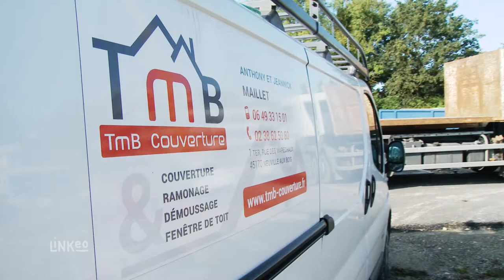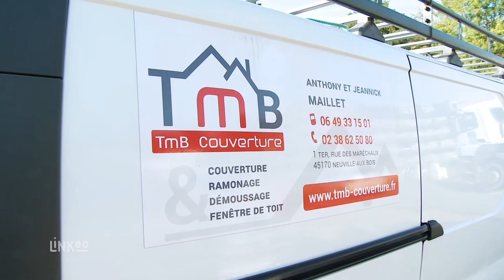Couvreur, charpentier, toiture toutes tuiles, zinc, Velux : TMB COUVERTURE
Couvreur charpentier dans le Loiret, TMC Couverture s'occupe de vos projets de toiture, en ardoise, tuiles plates ou mécaniques mais aussi bac acier ou zinc. Pose de fenetre de toit. Isolation, rénovation de combles. Ramonage et démoussage.